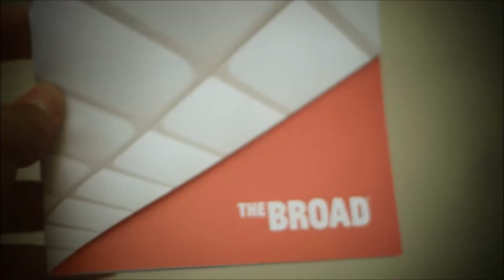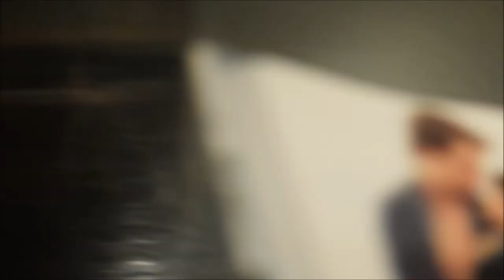Day in LA!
Hey guys! I'm back, I hope you guys enjoy this video of us on our adventures through LA! Includes, Alfred's, The Broad, FIDM, and much more!

I hope you guys have an amazing day!
Stay Magical!
Shane